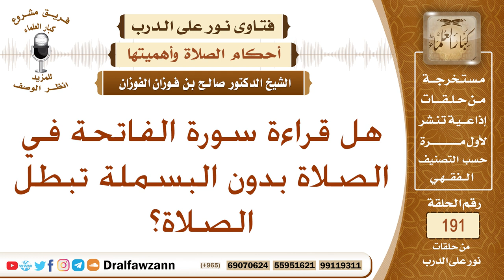حكم ترك البسملة عند قراءة الفاتحة – الشيخ صالح الفوزان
نص السؤال: هل قراءة سورة الفاتحة في الصلاة بدون البسملة تبطل الصلاة؟
السيرة الذاتية :
للاشتراك في قناة الشيخ صالح الفوزان

رئيس الفريق
لمشروع كبار العلماء